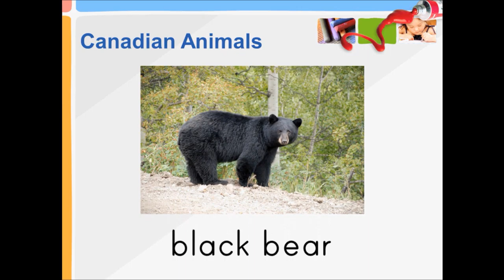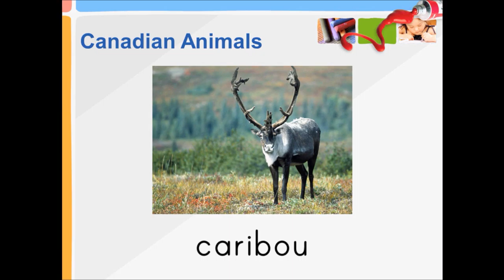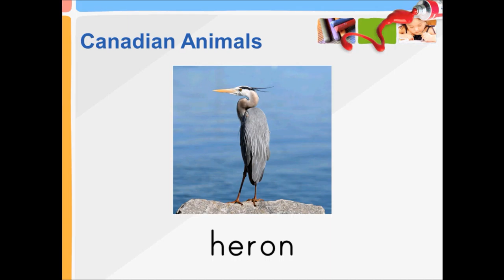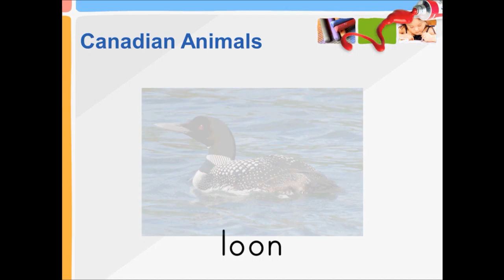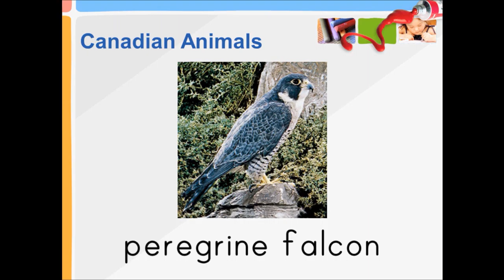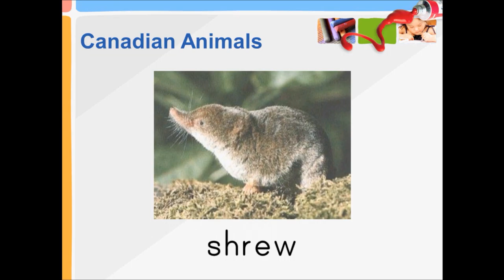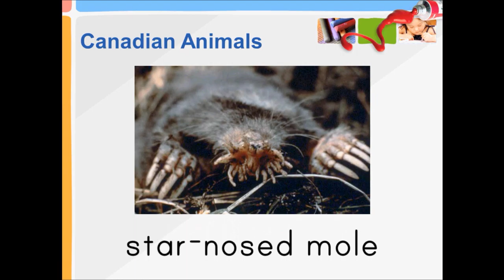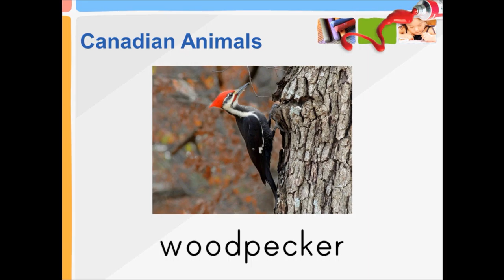022 Canadian Animals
Welcome to Andersen English. In this site, we offer free English video lessons. These videos belong to my video dictionary section. Please enjoy and learn English at your own speed.
Thank you. Rick Andersen